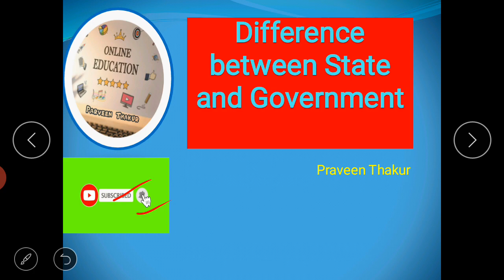राज्य और सरकार के बीच अंतर I Difference between state and Government I Detailed Explanation II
Online Education
Pol Science By Parveen Thakur
Himachal gk
Himachal gk in hindi
himachal gk in english
hp gk in hindi
hppsc gk
online_education Hpu B a Political science #
राज्य और जाने के बीच का अंतर
Detailed explanation